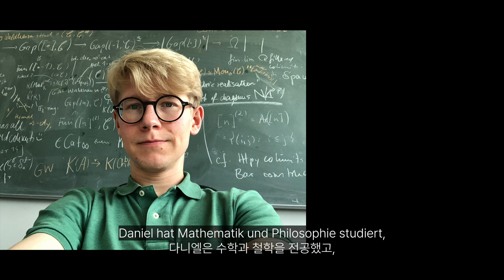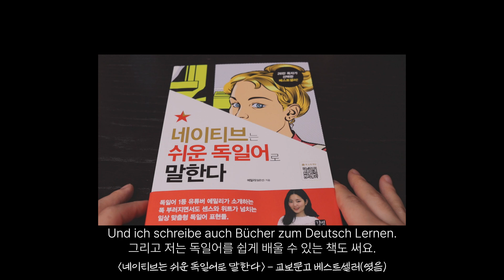독일에 임씨 성을 제가 만들었습니다 - 가족 소개!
영상에 등장한 독일어 표현 정리 및 활용법:
제목 정하는 데 도움 주신 자매님들 감사(^^)b
[네이티브는 쉬운 독일어로 말한다] 구입처